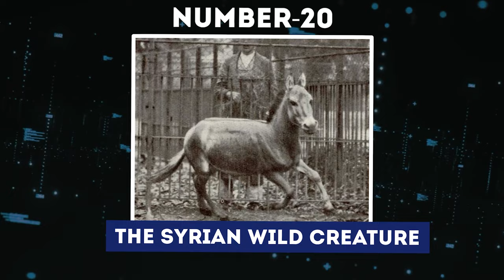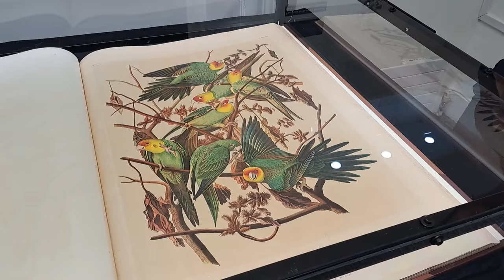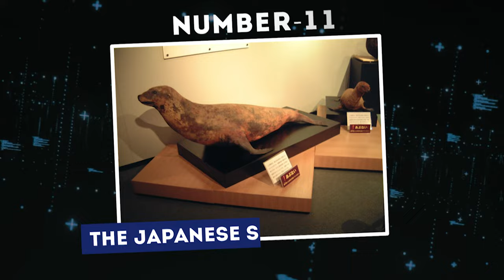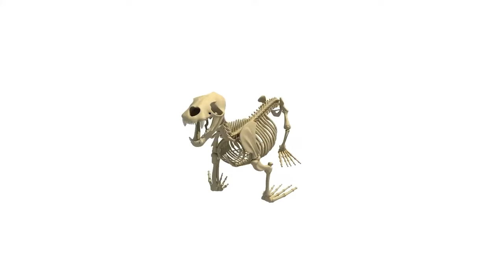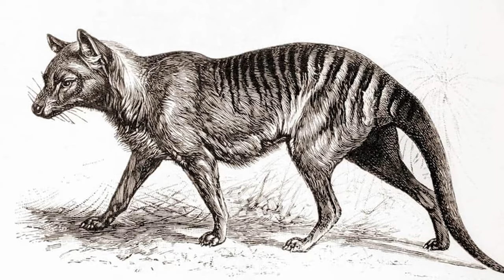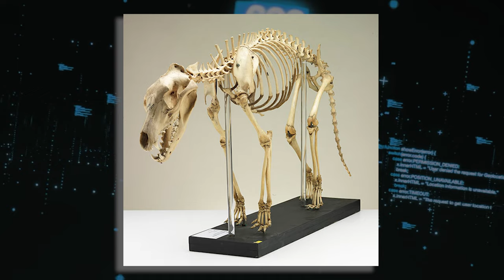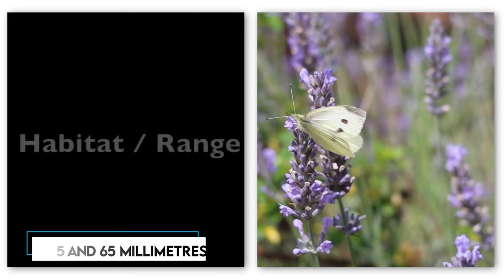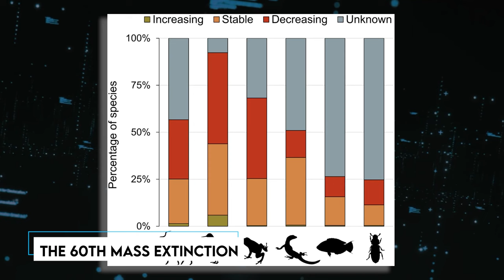20 Last Known Photos of Animals That Went Extinct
20 Last Known Photos of Animals That Went Extinct. Given the pace at which our world is experiencing species loss, it's difficult to predict which creatures will manage to endure in the coming decades. Sometime in the past, these twenty animals used to inhabit our planet, but today, they have vanished. Join us, to have a look at the twenty Last Known Photos of Animals That Went Extinct.